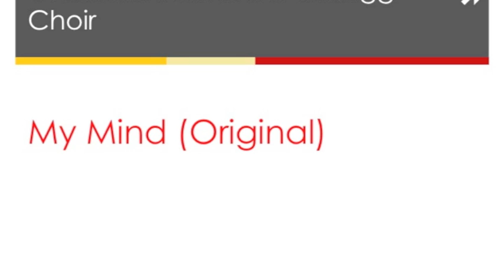My Mind- Crack Smack & The Kellogg Choir